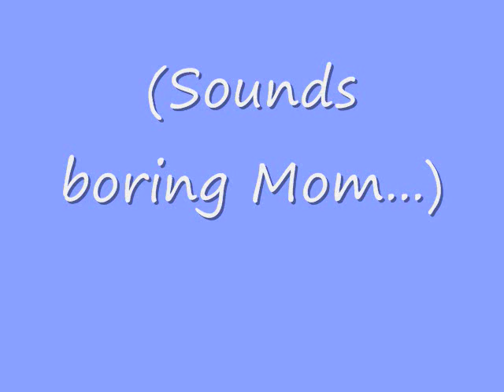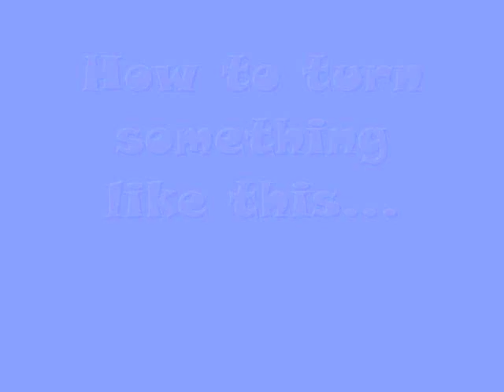My Spy Birdhouse, Soup and Sunshine on A CUPPA TEA WITH SHAWNA MARIE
Nice to have another cuppa tea with you! We are thankful, grateful, and happy the sun is shining! Welcome Spring and almost Summer! Step into a little part of life here in my home and enjoy new changes.

Setting up a window birdhouse. Will we get some birds?

My son kept talking about "Uncle Jordan's Movies" --- it's true: my brother makes great, funny, full - length movies with excellent moral points. He has one of them for sale on Amazon while supplies last. I will share a link with you here very soon when I get the exact address for you! Give me a couple days to get that done...